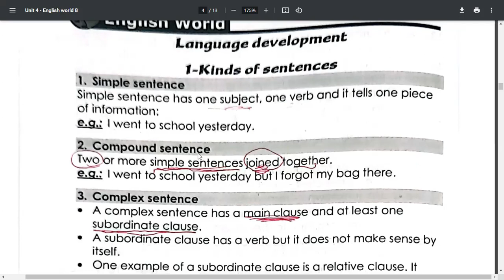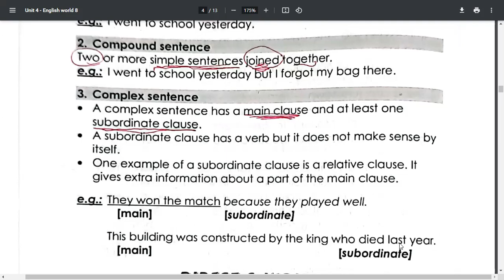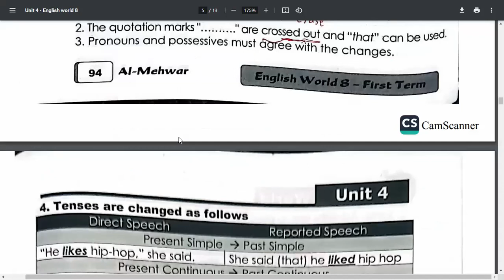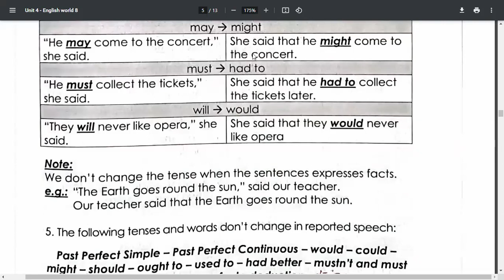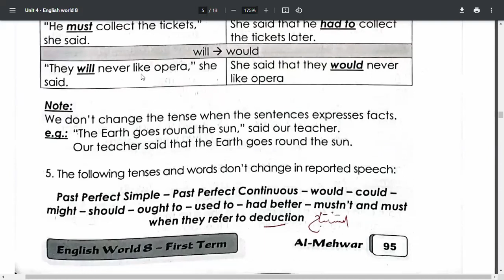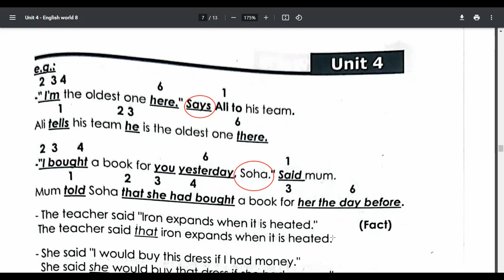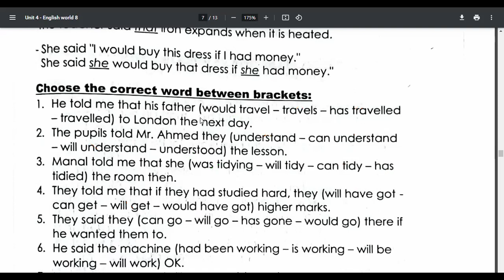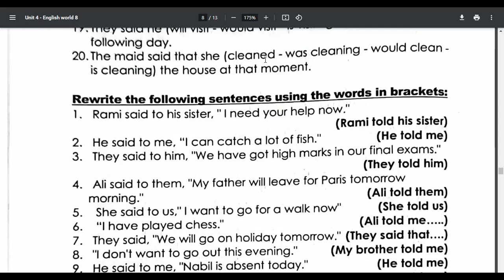English World 8 | Unit 4 | Grammar ( 1 ) | الصف الثاني الإعدادي لغات